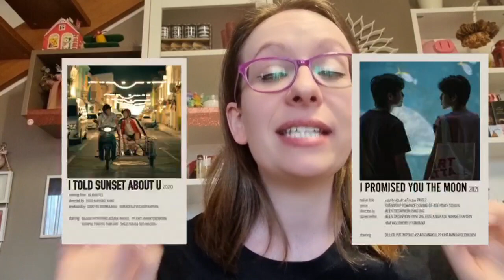COSA SONO I DRAMA BL (BOYS LOVE) E DOVE VEDERLI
Nel video di oggi la nostra Jessica Vernola ci parla dei DRAMA BL (Boys Love) e ci spiega dove trovarli sulle piattaforme streaming. Buona visione!

Potete seguire Jessica su Tik tok: @jessyvernola e Instagram: @K.Drama_heart